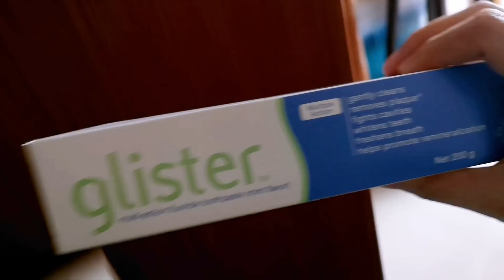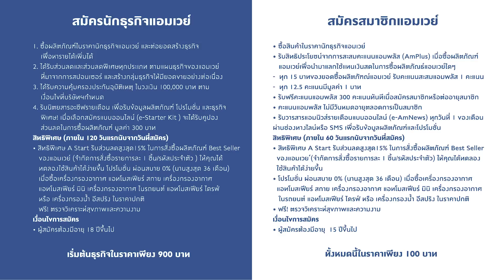FESTTALK ON AIR EP.26 - แอมเวย์คืองานขายจริงหรือ?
ขายยังไง? ขายใคร? แล้วแอมเวย์มันคืองานขายจริงหรือ?? มาร่วมกันหาคำตอบ กับ
- คุณศิรดา ศรีบัณฑิตกุล
นักธุรกิจแอมเวย์ระดับแพลตินัม
- คุณชิดชนก อินทะกาล - คุณณัฐพงศ์ เสรีนนท์ชัย
นักธุรกิจแอมเวย์ระดับแพลตินัมสองผู้สถาปนา
- ร่วมพูดคุยโดย คุณธนัชพันธ์ ศิรัตน์เคียนทอง